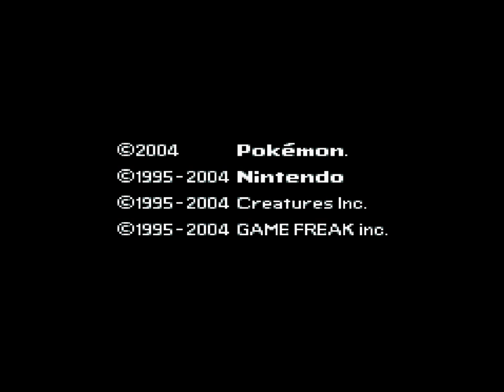Pokemon Fire Red Walkthrough Part 1: Time to start another journey!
Welcome back to Kanto!